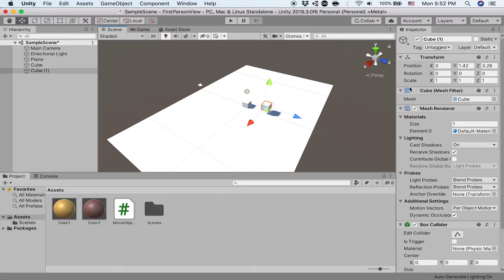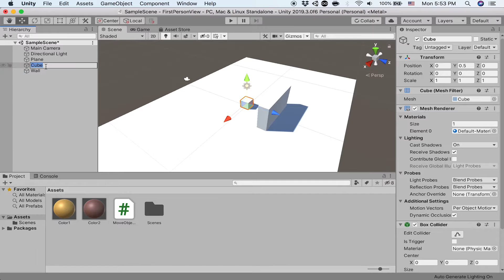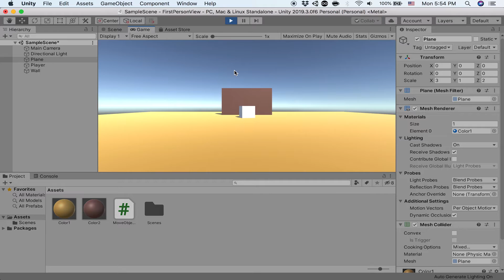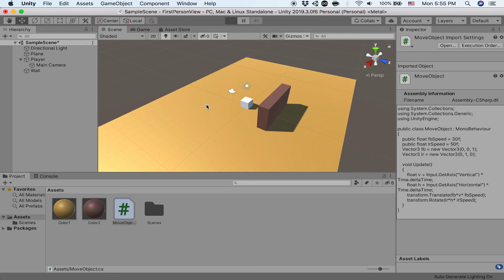유니티를 활용한 AR과 VR세상 - 1인칭 시점으로 이동하기 [자막 포함] (ENG SUB)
유니티 를 활용해 메인카메라 를 1인칭시점 으로 이동해 보겠습니다.

평면 객체를 배치하고 크기를 변경합니다.
큐브 객체를 배치하고, Y축 위치를 0.5로 변경합니다.
큐브 객체를 추가해 크기와 위치를 변경합니다.
"Cube (1)" 객체의 이름을 클릭해 "Wall"로 변경합니다.
"Cube"는 "Player"로 이름을 변경합니다.
머티리얼을 적용해 바닥과 벽의 색상을 변경합니다.
"Player" 객체에 적용할 스크립트입니다.
"speed" 변수는 움직이는 속도를 제어합니다.
"fb" 변수는 Z축으로 1만큼 이동한 3차원 좌표값을 갖습니다.
"lr" 변수는 Y축으로 1만큼 이동한 3차원 좌표값을 갖습니다.
Input.GetAxis 메서드를 통해 눌린 키보드의 방향키를 알 수 있습니다.
Time.deltaTime은 프레임 간격의 시간이죠.
프레임 주사율에 상관없이 일정하게 움직이기 위해 필요합니다.
Translate과 Rotate 메서드는 이동과 회전을 담당합니다.
스크립트를 적용시켜볼까요?
방향키를 눌러 Player객체를 이동 및 회전시킬 수 있습니다.
하지만 1인칭 시점이 아니기때문에 화면에서 사라집니다.
메인 카메라를 선택해 플레이어 객체에 놓으면 1인칭 시점이 적용됩니다.
메인 카메라의 위치도 조정해보겠습니다.
재생 버튼을 눌러 1인칭 시점이 적용되었는지 확인해보겠습니다.
하지만 회전하는 속도가 느린 것 같습니다.
이동과 회전하는 속도를 다르게 적용해보겠습니다.
앞뒤로 이동하는 속도에는 "fbSpeed" 변수를 사용합니다.
좌우로 회전하는 속도에는 "lrSpeed" 변수를 사용합니다.
이동과 회전하는 메서드의 변수도 변경해야겠죠.
회전하는 변수의 값을 변경해 더 빠르게 조정하겠습니다.
회전하는 속도가 더 빨라진걸 느끼실 수 있나요?
스크립트에서 변수를 선언할 때 public 접근자를 사용하면 실행 중에도 값을 변경할 수 있습니다.